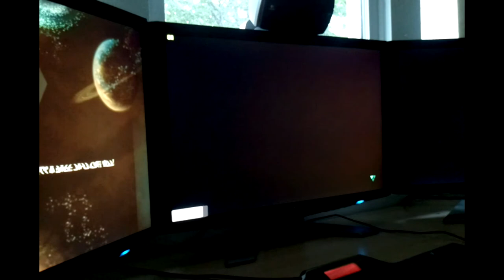Dirt 3 GTX 580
PC Specs

HAF 932
6gb Corsair Dominator 1600mhz
3 x Acer p241w 24" monitors 1920x1200
Logitech G500